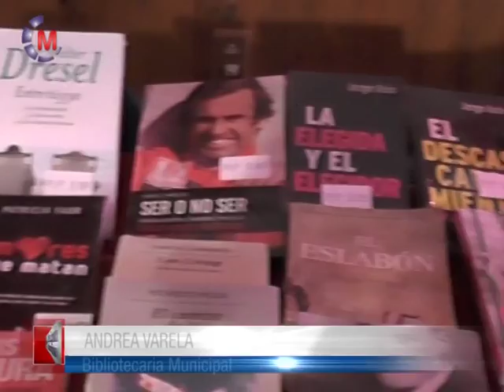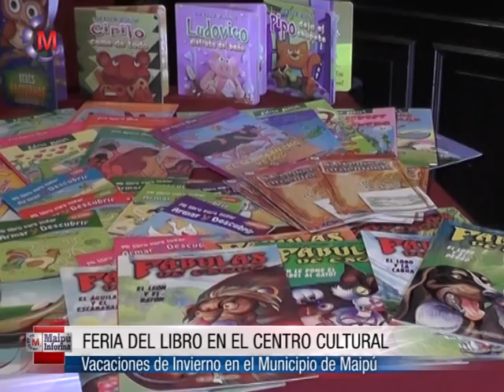Andrrea Varela Biblioteca Municipal Feria del Libro